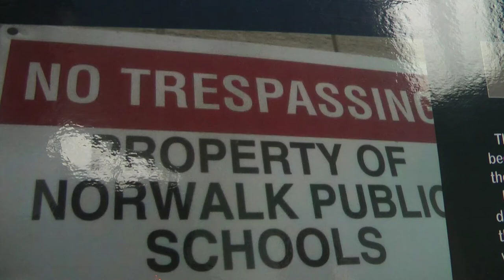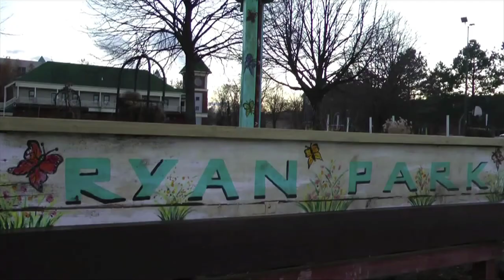Norwalk Teen Pitches Common Council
"We thought of showing students that we actually care about their future," says Tanasia Ticking.
For one Norwalk teen, parks should be part of that future. Ticking, a Briggs High School senior, presented her ideas for change to the Common Council Tuesday night.
Ticking's ideas come from a school photography project. At the center of her ideas are city parks. She says they are overrun with debris and drugs. As a mom, she won't take her daughter there.
"We should fix them for the next generation of kids," she says.
Ticking suggests cameras with direct feeds to police headquarters and better lighting.
She caught the attention of at least one Council member. Jerry Petrini says Mt. Vernon, NY installed $3,000 cameras in its parks.
"It's been working in other cities and Mount Vernon has it," he says. "It works. Something like that just might work."
Mayor Richard Moccia says the city has cameras at Veterans Park and Calf Pasture Beach. He says putting a permanent one at Ryan Park could work. But he said there are simple solutions, too.
Moccia says the city should work to get children outside, "away from the XBox and the texting."
"I think we need to concentrate on making sure it's safe during the day, so people feel safe going [to parks]," Moccia says. "That's something I can talk to police and Recreation and Parks about."
"I hope this body really pays attention," Petrini said. "Maybe we can get something done."